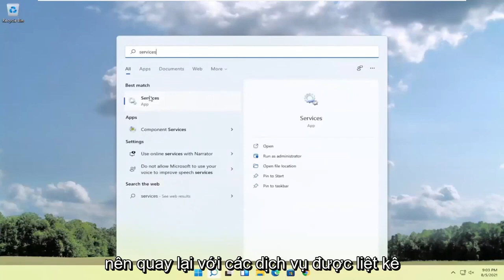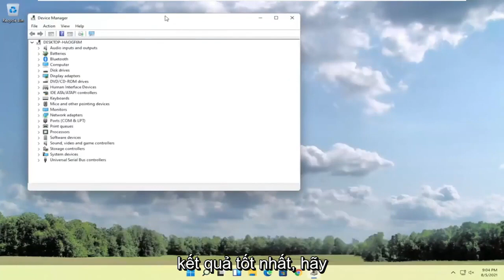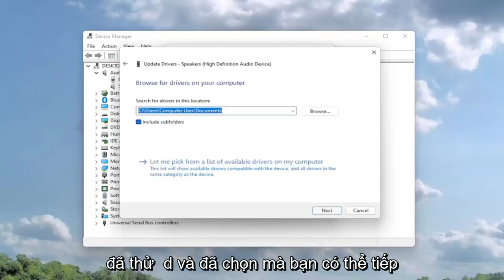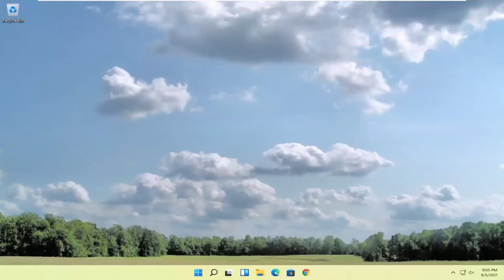HDMI không hoạt động trên Windows 11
HDMI Không có âm thanh trong Windows 11 khi kết nối với TV - Không phát hiện thiết bị âm thanh HDMI Khắc phục sự cố [2022]

Hướng dẫn khắc phục sự cố này sẽ giúp bạn sửa lỗi Không có âm thanh HDMI trong Windows 11 Khi Kết nối với TV - Không Phát hiện Thiết bị Âm thanh HDMI.

Bạn rút phích cắm, kết nối lại, cài đặt lại trình điều khiển, v.v. thì hướng dẫn này sẽ giúp bạn giải quyết vấn đề này! Có thể bạn đã sử dụng một trong những card âm thanh này - AMD, RealTek, NVIDIA, VIA?

Một số nguyên nhân khiến âm thanh của bạn không hoạt động có thể là do TV không hỗ trợ đầu ra âm thanh từ cáp HDMI hoặc do trình điều khiển trong Windows 10.

Ngoài ra, bằng cách làm theo các hướng dẫn được đăng bên dưới, bạn sẽ nhanh chóng giải quyết vấn đề không có âm thanh HDMI với TV của máy tính xách tay trong Windows 10 hoặc có thể tìm hiểu cách truyền âm thanh từ máy tính xách tay sang TV bằng HDMI.

Bạn có Nghe thấy âm thanh phát ra từ loa PC nhưng âm thanh HDMI của bạn không hoạt động trên TV được kết nối khi đang sử dụng Windows 10 không? Thiết bị HDMI của bạn có xuất hiện trong các thiết bị phát lại âm thanh của bạn trong Trình quản lý thiết bị không?

Bạn có kết nối với nhiều màn hình không? Loa ps của máy tính xách tay / máy tính để bàn và loa TV của bạn có được bật đồng thời không?